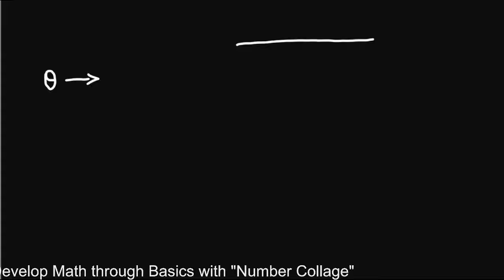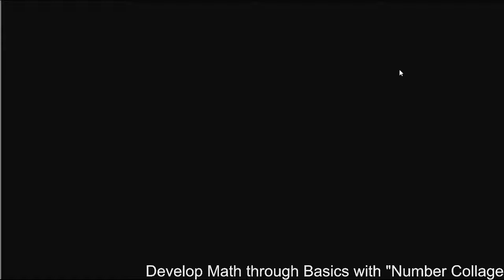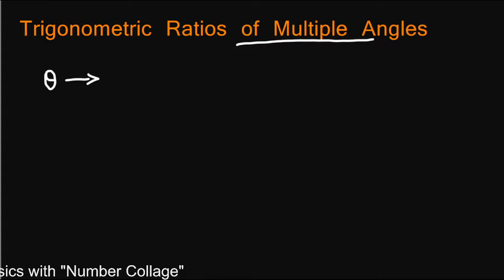Trigonometric Ratios of Multiple Angles 2A and 3A for class 11 I Trigonometric Ratios of Half Angle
This video explains in a simple English and from the basics, how to find trigonometric ratios of multiple angles 2A and 3A. It also explains how to find half angle formulae of trigonometric ratios and how to solve the most representative problems based on that.
Hello viewers. You are tuned in to channel Number Collage. This channel features simple and easy-to-understand videos on Basic Mathematical Concepts. This is my sincere and painstaking effort to help each and every interested viewer understand mathematical concepts thoroughly and completely. Keep watching "Number Collage"